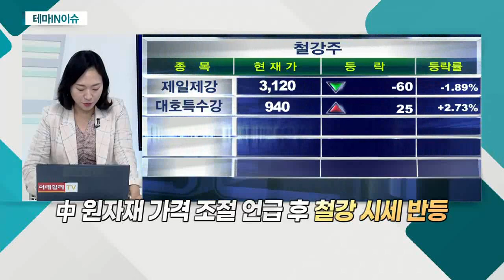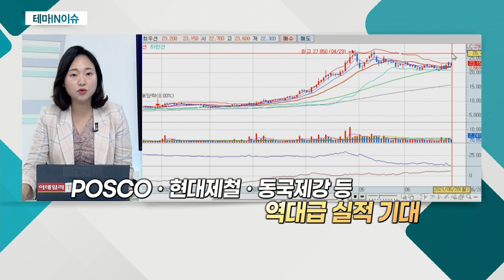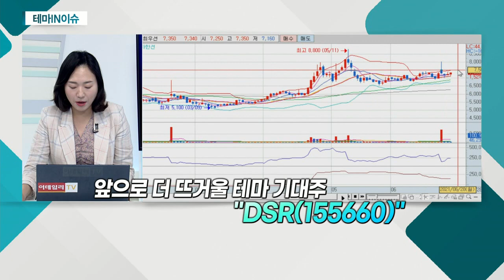DSR(155660)... 철강주_테마IN이슈 (20210628)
- 기간 조정 마무리… '대장주' 중심 반등세
- 中 원자재 가격 조절 언급 후 철강 시세 반등

DSR(155660)
- 합성섬유로프ㆍ스테인리스 와이어 등 제조ㆍ판매
- 2차 가공업체… 전방산업, 조선ㆍ자동차 등
- 자산 대비 과도한 저평가 판단
- 2분기 판가 인상으로 실적 증가 기대